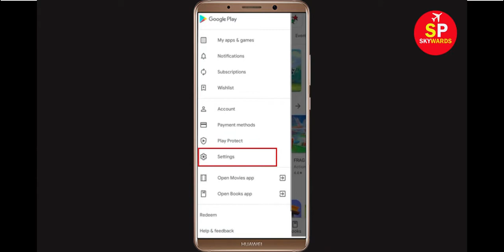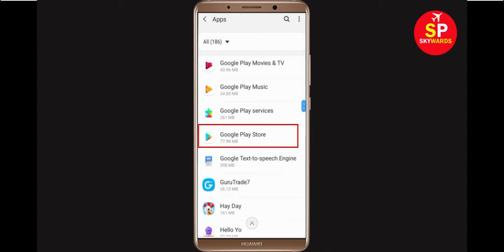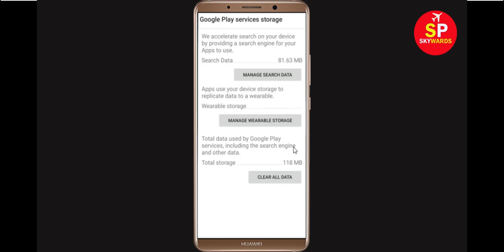How To Fix Can't Install Five Nights at Freddy’s Error On Google Play Store in Android & Ios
If you are facing problem in Google Play store to download and install Five Nights at Freddy’s error on your mobile then you are at right place, i will show you How To Fix Can't Install / Download Five Nights at Freddy’s Error On Google Play Store in Android & Ios. If you are facing same problem in your android phone it will help you to get rid of this problem. So, Lets Start to Fix Five Nights at Freddy’s App downloading problem solutions.